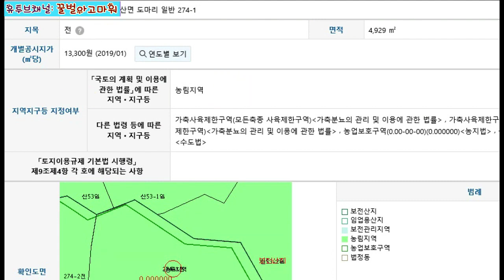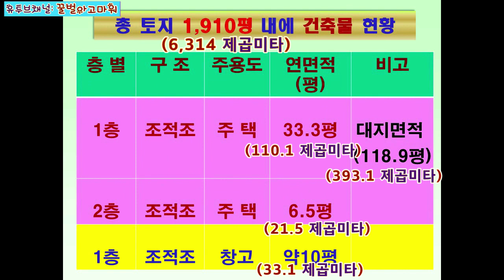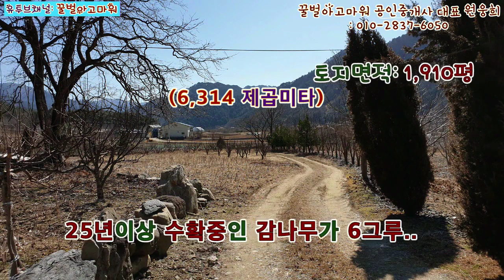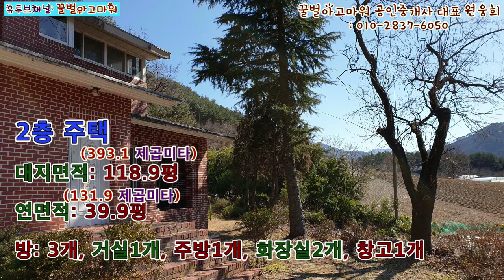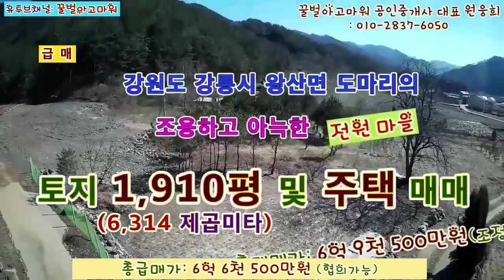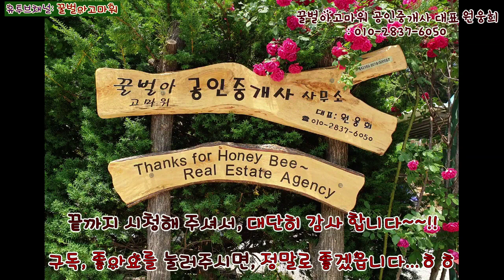(급매) 강릉시 왕산면 배나무 과수원과 2층주택 토지 1,910평 (협의가능)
꿀벌아고마워 공인중개사 사무소 유투브채널 (급매) 강릉시 왕산면 배나무 과수원과 2층주택 토지 1,910평 (협의가능)